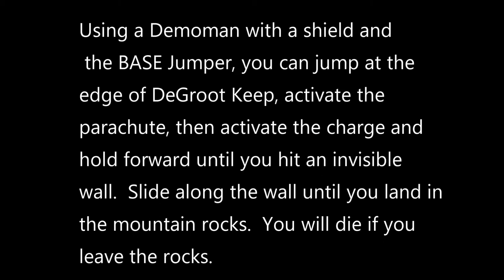Secret Island in DeGroot Keep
How to glitch outside of the map on DeGroot Keep and get to the island across the river.